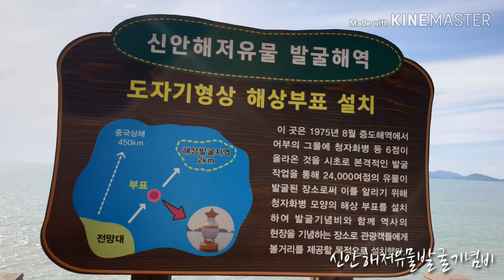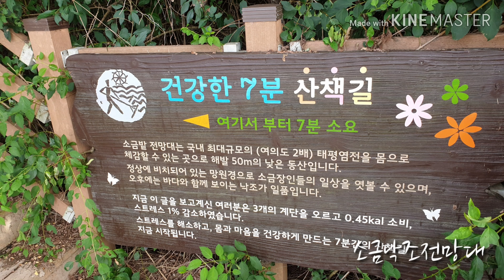증도(전남 신안, 소금낙조전망대.해저유물발굴비)